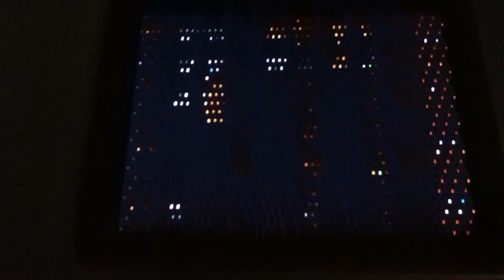Glitch Tank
Two-player game on iPad.